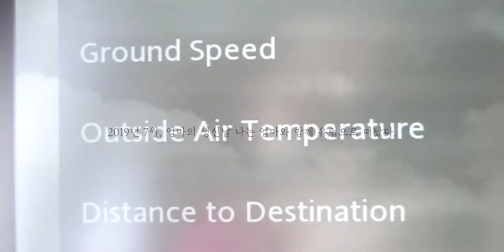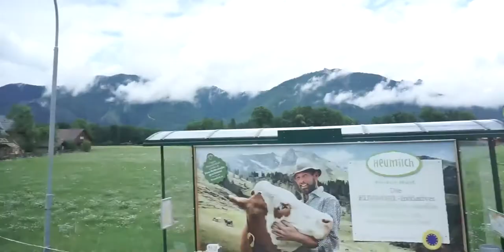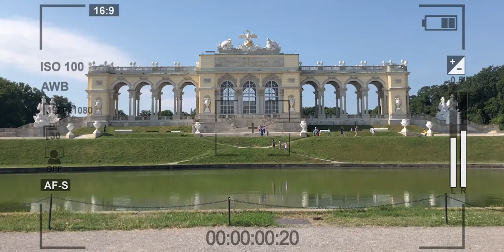동유럽 Vlog | 📝 (영상미 보장) 2019 여름일기 : 엄마랑 동유럽 패키지여행👩‍👧 오스트리아🇦🇹 브라티슬라바🇸🇰 부다페스트🇭🇺 체코🇨🇿 독일🇩🇪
2019년 7월 엄마 생신날 함께 유럽여행을 다녀왔어요.
미뤄왔던 영상 편집을 1년만에 다시 꺼내보니 새삼 여행을 자유롭게 다닐 수 있던 날들이 그리워지네요.

유럽 패키지 여행은 처음이라 빡빡한 일정에 힘들기도 하고, 이동하는 버스에서는 가만히 쉬고 싶은데 계속 들려오는 가이드 목소리에 지치기도 했지만 엄마와 함께여서 좋았던 여행이었습니다 ◡̈
이번엔 밀린 일기를 쓰는 것처럼 목소리로 그 날의 기억을 담아봤는데 편안하게 보셨으면 좋겠어요!

❤️ filmed by. Dahyeon Oh
💛 edited by. Dahyeon Oh
💙 camera. Sony a6000